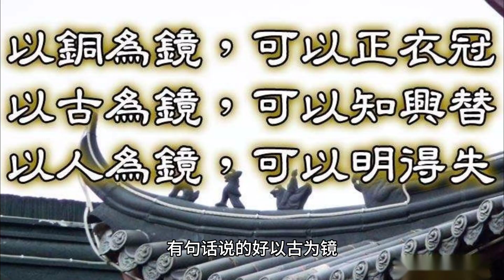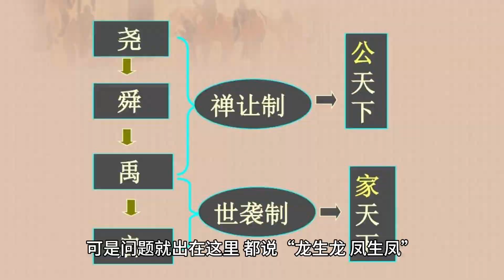中国为什么很少拍元朝相关的历史剧？不是不想拍，而是确实不能拍